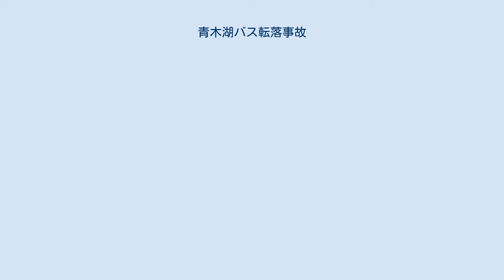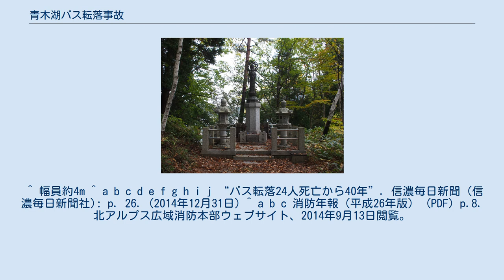青木湖バス転落事故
青木湖バス転落事故 の位置 青木湖バス転落事故の位置 青木湖バス転落事故（あおきこバスてんらくじこ）は、1975年（昭和50年）1月1日に、長野県青木湖畔で発生したバスの転落事故である。
 1975年（昭和50年）1月1日午前11時20分頃、長野県大町市の青木湖畔にある市道の急カーブでホテルのスキー客送迎バスが運転を誤り崖から33メートル下の青木湖に転落、乗客24人が逃げ遅れて死亡し、15人が負傷した。
 事故の直接の原因は運転ミスだが、このバスは定員32名のところを2倍近い62名を乗せて運行しており、客席はもちろん通路や前部ドアのステップ部分にまでスキー客が乗り込む寿司詰め状態であった。
車体前部のステップにいる乗客が邪魔になり、運転席からは左前部のミラーを確認できない状態だった。
 また、当時まだスタッドレスタイヤは登場しておらず、特に大型車はタイヤチェーンが降雪・路面凍結時の滑り止め装備として必須だったが、該当バスはそれを装着していなかった。
 ホテルへ行く途中、未舗装の凍結した坂道を登りきり左急カーブにさしかかった時に事故が発生した。
この坂道は幅員が狭い上に6-7度程度の上がり勾配となっていて、しかもこの急カーブは半径20メートルくらいの鋭角カーブだった。
 この時、運転手は左側ミラーが見えないため、車体左側をこすらないことに気をとられ、必要以上に右に車体を寄せてからカーブを曲がろうとした。
この運転操作により右前輪が脱輪し、そのまま車体前部から滑り落ちるように転落した。
バスは青木湖に落ちたあと一旦は浮き上ったものの、約5分後には完全に水没したという。
運転手、運転助手、乗客36人の合計38名はバスの窓などから辛うじて脱出したが、乗客24人が逃げ遅れて犠牲（全員溺死）となり、15人が負傷した。
 事故当時の気象状況は、天候は曇り、気温1度、湖水温度は6度だった。
助かった乗客の多くは車体後部におり、前部ほど犠牲が多かった。
 この事故により、運転手は実刑判決を受けた。
また、現場の道路は事故発生時もすれ違い可能であったが、事故後に大町市が改修工事を実施したため、幅員8.9mと拡張している。
 ^ 参議院会議録情報では、バスの定員を「38人」としている。
 ^ 信濃毎日新聞では、座席数を「36」としている。
 ^ 幅員約4m ^ a b c d e f g h i j “バス転落24人死亡から40年”. 信濃毎日新聞 (信濃毎日新聞社): p. 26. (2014年12月31日) ^ a b c 消防年報（平成26年版） (PDF) p.8. 北アルプス広域消防本部ウェブサイト、2014年9月13日閲覧。
 ^ a b c 第075回国会 運輸委員会 第2号 昭和50年1月17日 参議院会議録情報、2014年8月23日閲覧。